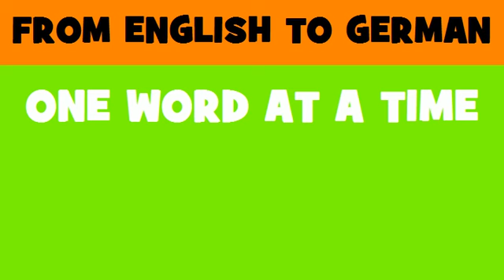FROM ENGLISH TO GERMAN = payload